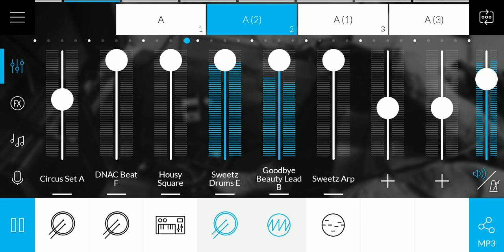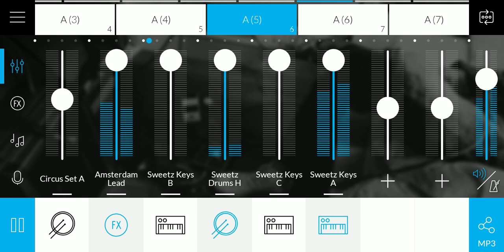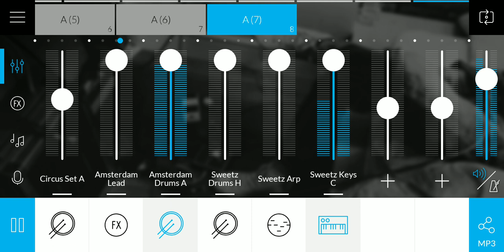Theme Song EDM - Strange Fruits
STRANGE FRUITS • Theme Song edm
Audio original • noviembre 2012